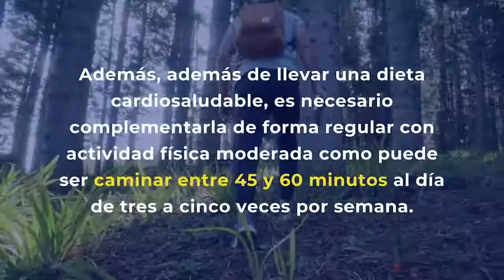Qué comer si se tiene el colesterol alto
Más de la mitad de los españoles tiene hipercolesterolemia, que provoca el 60 por ciento de las enfermedades cardiovasculares, unas de las más vulnerables en caso de contagiarse con Covid-19